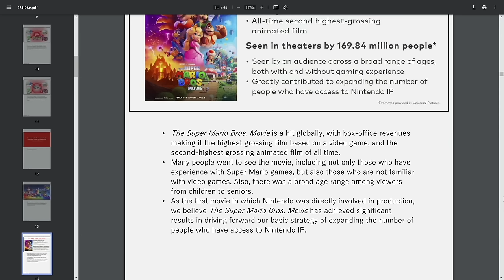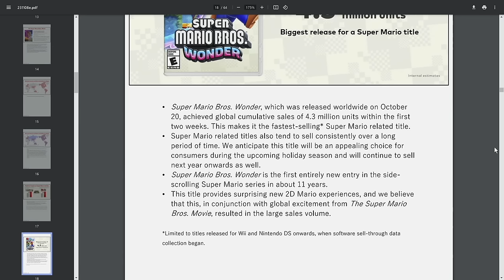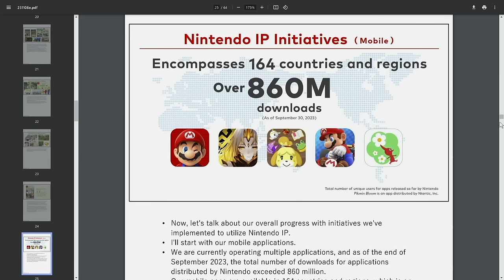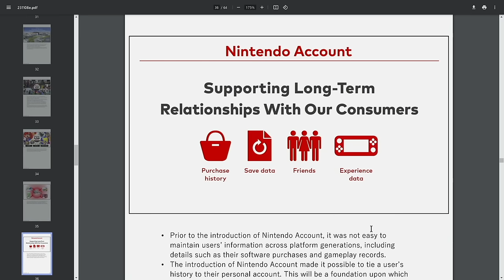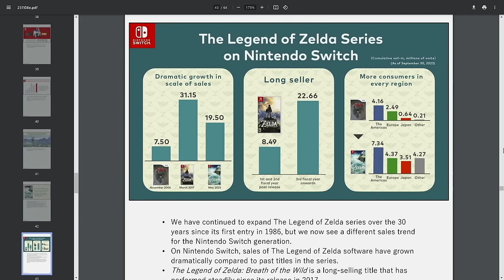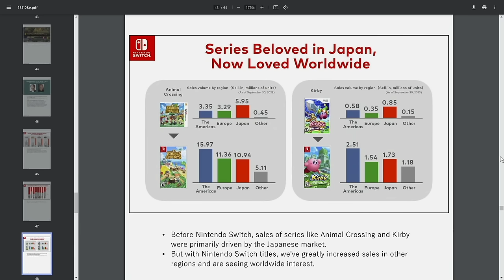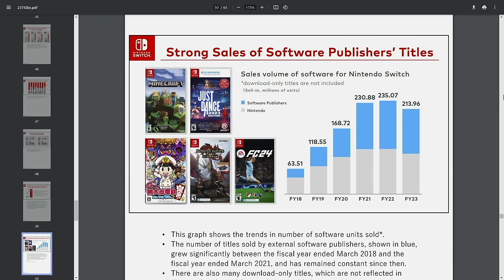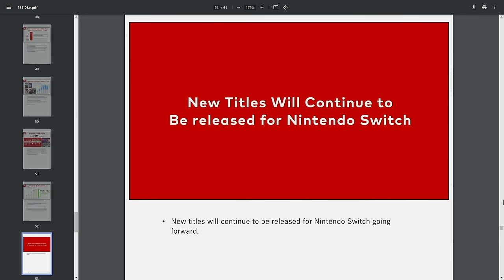Nintendo Hints at HUGE Feature for Switch 2!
Nintendo is sitting VERY pretty right now.

Thank you everyone for your continued support!

00:00 - Intro
00:49 - Mario Movie Numbers + Impact on Mario Games
01:43 - Super Mario Wonder Becomes Fastest Selling Super Mario Game Ever!
04:05 - Pikmin 5 is DEFINITELY Happening
04:44 - Nintendo Has Found Success on Phones
05:32 - Nintendo Switch 2 Is SEEMINGLY Getting Backwards Compatibility
07:05 - Nintendo's Software Sales Soar
12:28 - Updated NSO Subscriber Numbers
13:16 - 117m People Are Actively Playing Switch
13:33 - Hint at Cross-Play for Nintendo Switch 2
14:47 - Closing Thoughts